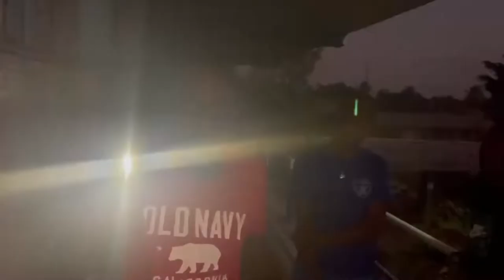Mini Weights session Ft : Paul Bent the big man 🏃‍♂️💨